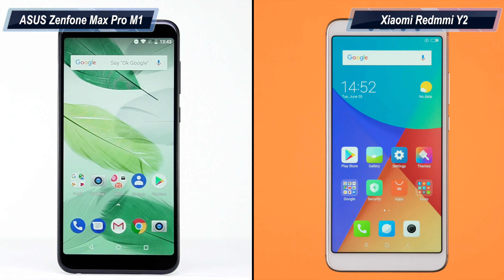Xiaomi Redmi Y2 vs ASUS Zenfone Max Pro M1: comparison overview [Hindi हिन्दी]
ASUS Zenfone Max Pro M1 vs Xiaomi Redmi Y2: Comparison overview [Hindi हिन्दी]

About Us:
91mobiles.com is the largest gadget research site in India that provides tools, reviews & rich content to help people decide which gadget best suits their needs. The platform also helps users to find best prices/offers for the gadgets.